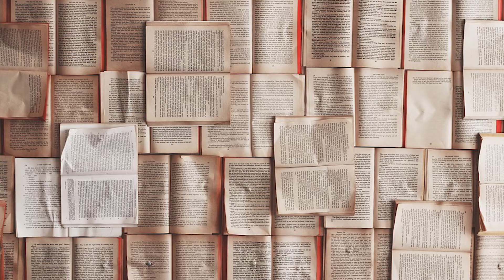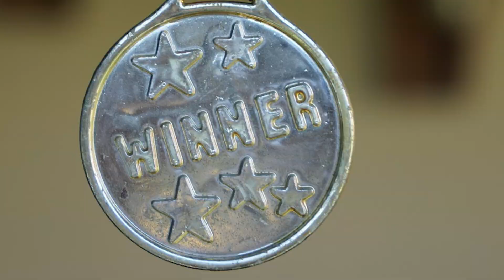Write Your Own Story - Inspirational Video from Tommy Jones